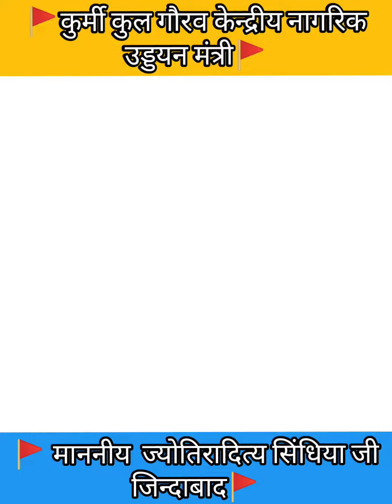Jyotiraditya Scindia Ji Jindabad